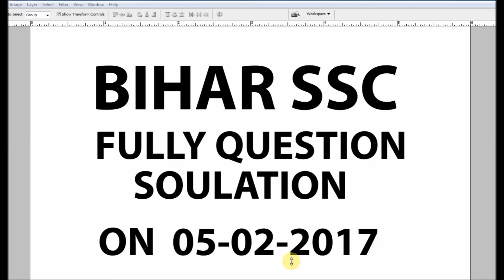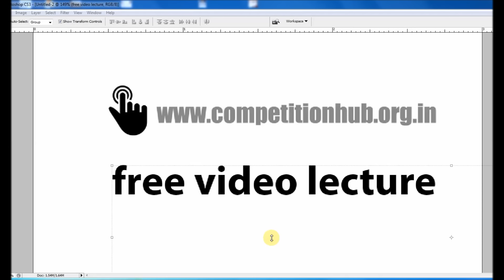ANSWER KEY OF BSSC INTER LEVEL EXAM ON 05/02/2017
FULL SOLUTION OF QUESTION PAPER OF BSSC EXAM ON 05/02/2017 ANSWER KEY OF BSSC INTER LEVEL EXAM ON 05/02/2017 BY COMPETITION HUB TEGHRA